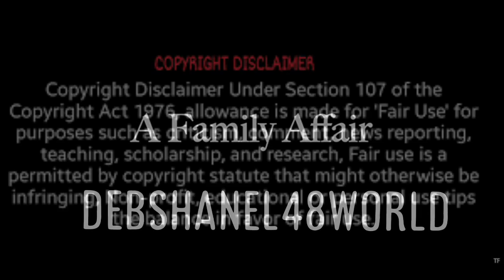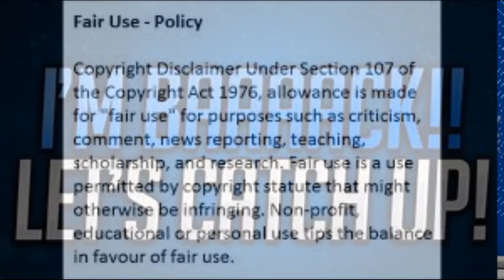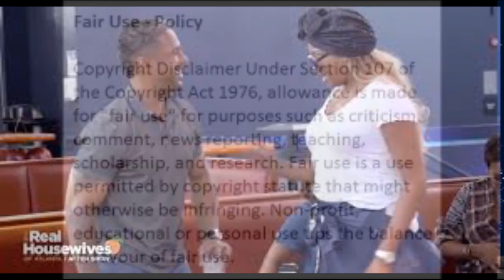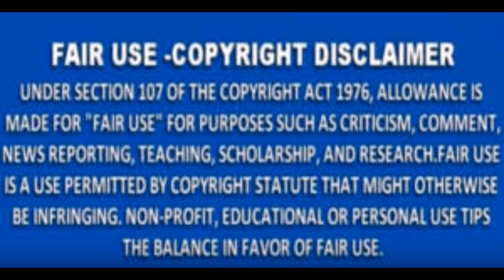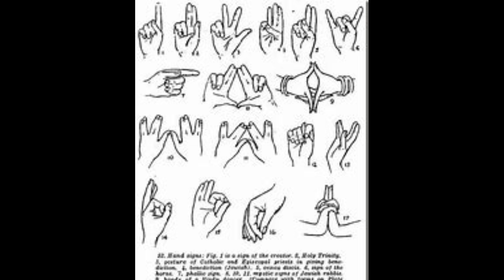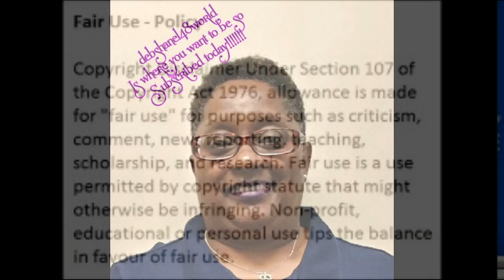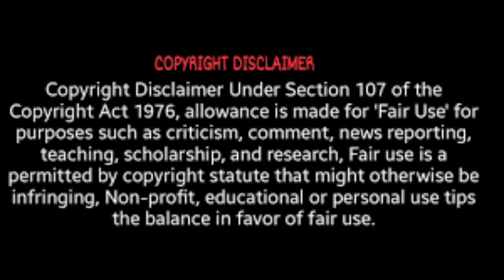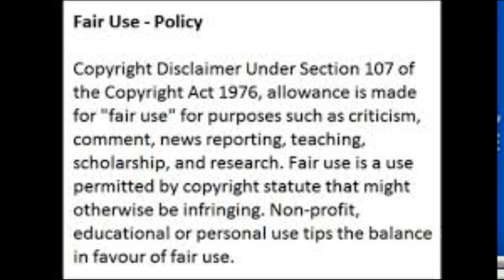Real Housewives Of Atlanta Season 12 Episode 16 In The Name Of Charity Review